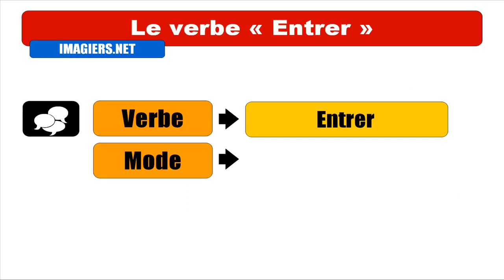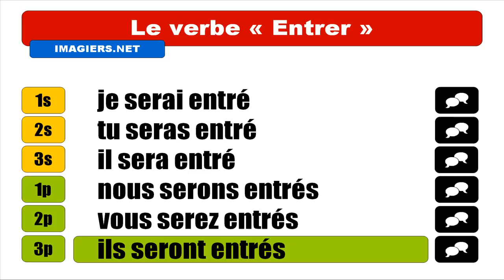APRENDER FRANCÊS = Entrer = Indicatif Futur antérieur